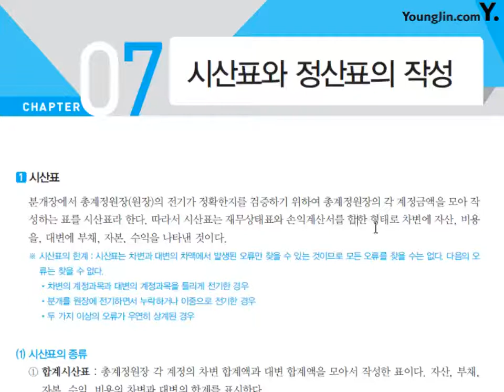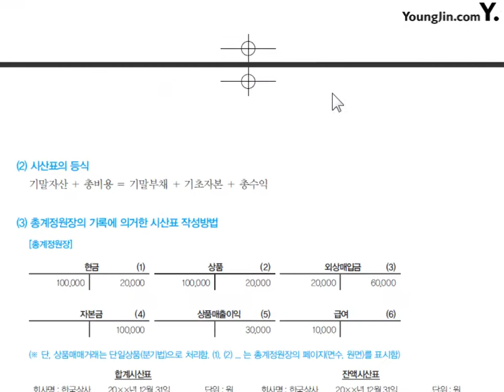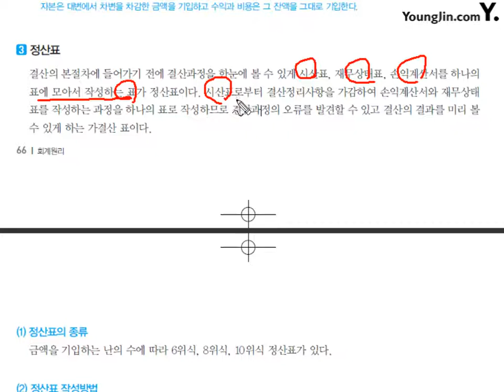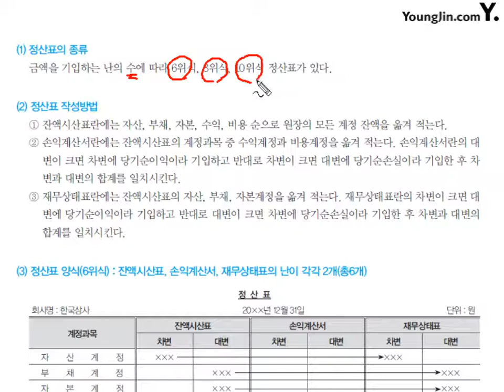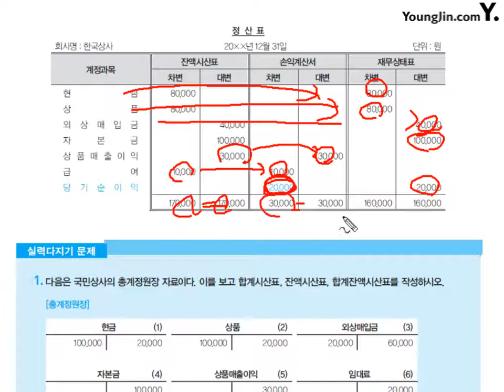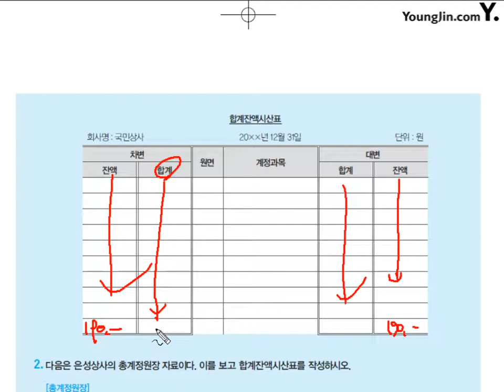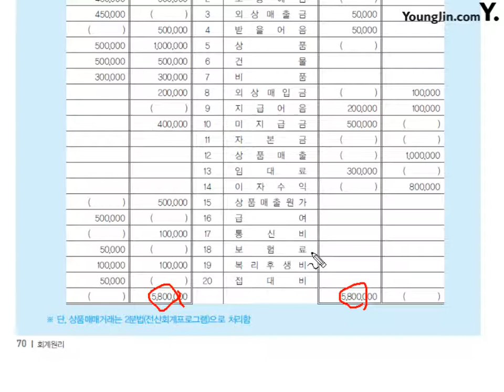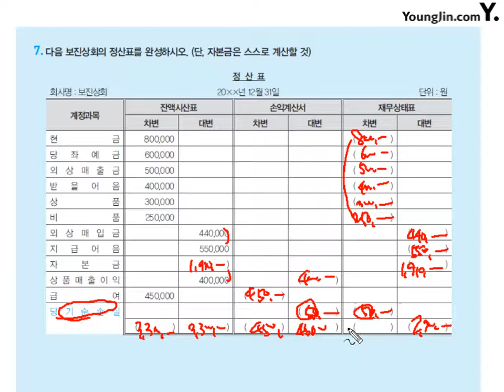제8강 Chapter 7 시산표와 정산표의 작성